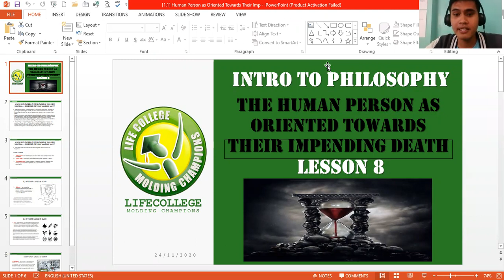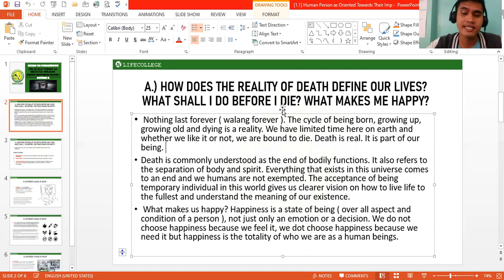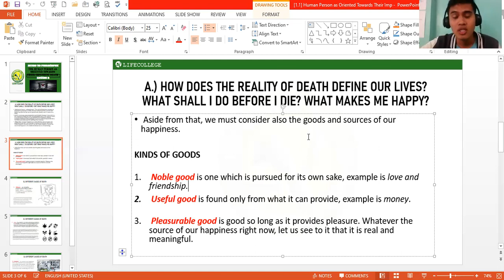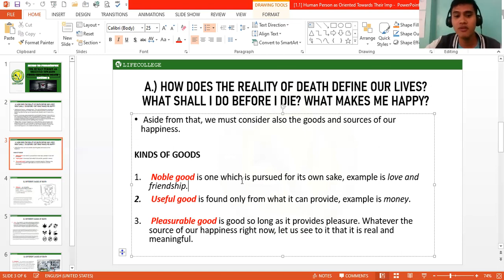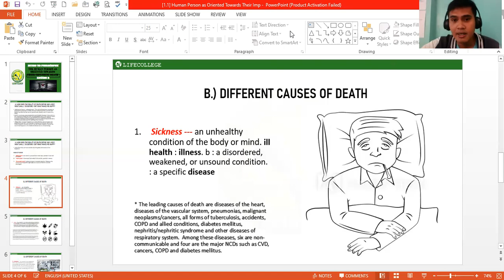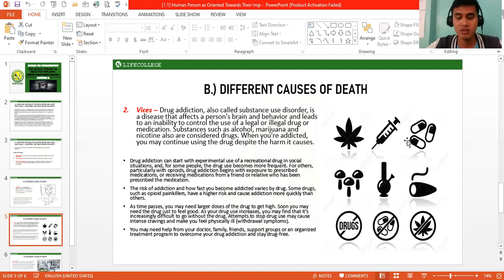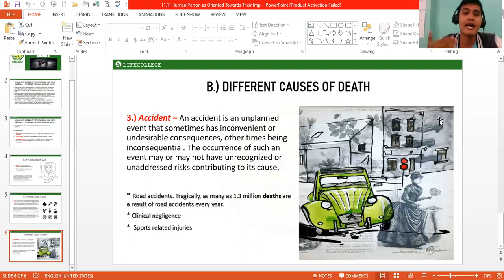Intro to Philosophy - The Human Person as Oriented Towards Their Impending Death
Exclusive for my SHS students but due to the kind of service we provide- multimodal. I upload this video here publicly just in case other platform will have a problem they can easily access here in YouTube :)